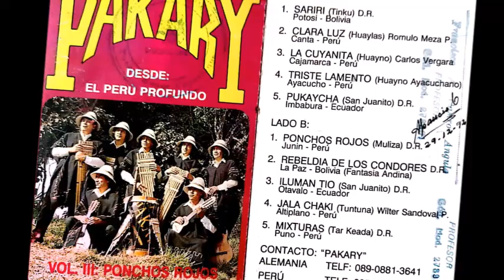PONCHOS ROJOS PAKARY